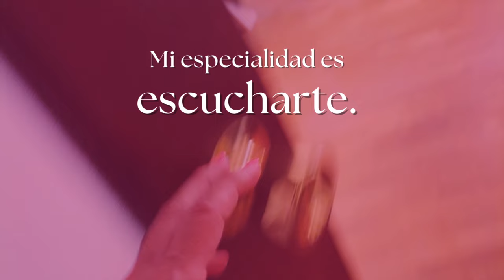4 ¿AUTOESTIMA BAJA? POR AMOR Y POR SALUD CON HELENA TRUJILLO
¿No te sientes merecedor de las cosas buenas de la vida?
¿No te esfuerzas por conseguir lo que quieres ya que de antemano crees que no lo vas a lograr? ¿Sueles pensar que no vas a hacerlo bien?

La autoestima muestra la relación que tenemos con nosotros mismos. Para amar a otros tenemos que amarnos a nosotros mismos. Necesitamos amar para sobrevivir y necesitamos ser amados para tener autoestima.

En nuestro episodio de hoy te levantamos la autoestima.